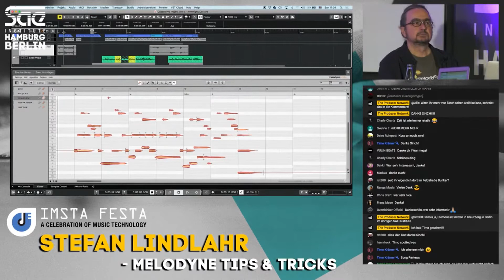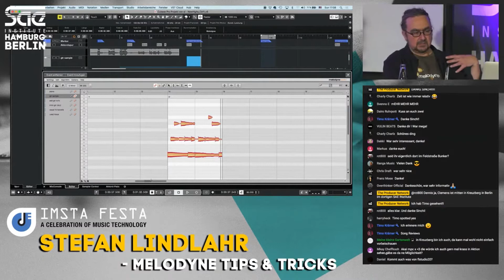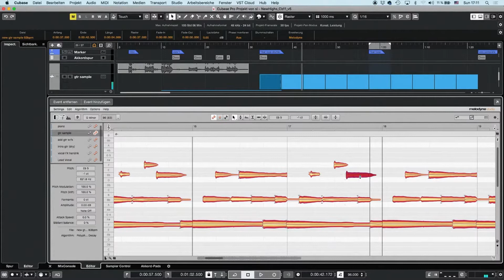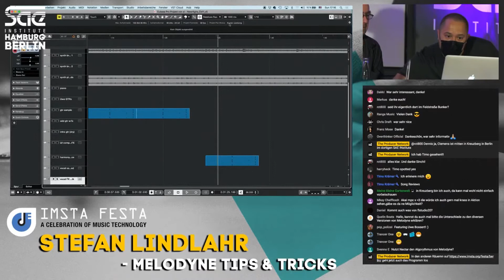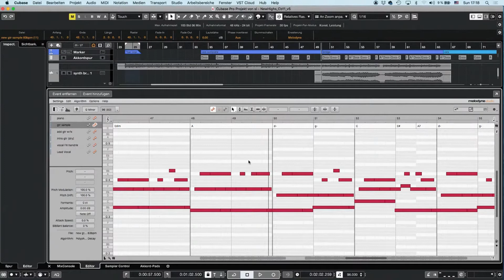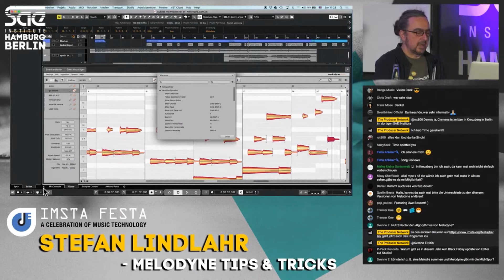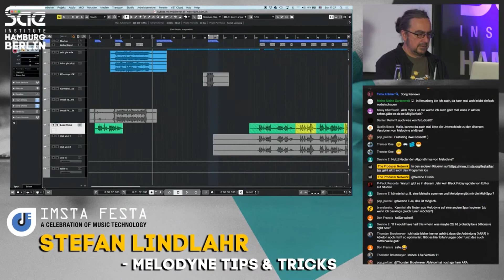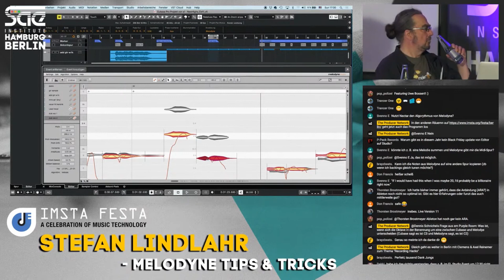Einsatz von Melodyne im neuen Cubase 11 & Pro Tools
Stefan Lindlahr von Celemony zeigt euch die spannende Integration von Melodyne im nagelneuen Cubase 11 sowie der neuen Pro Tools Version und was ihr damit alles anstellen könnt. Und steht natürlich für eure Fragen im Chat bereit.